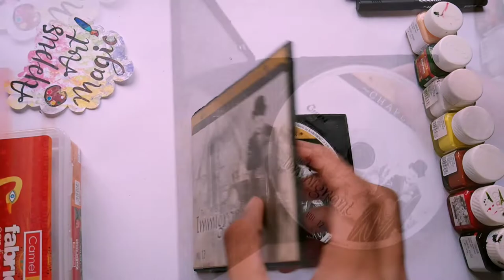CD painting | Diy | Acrylic Painting | simple Art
Hey,